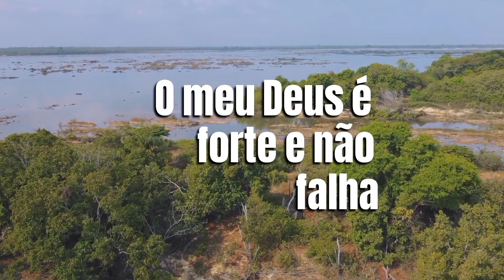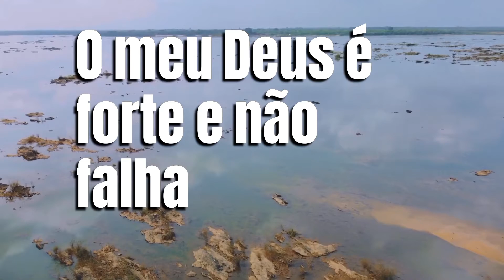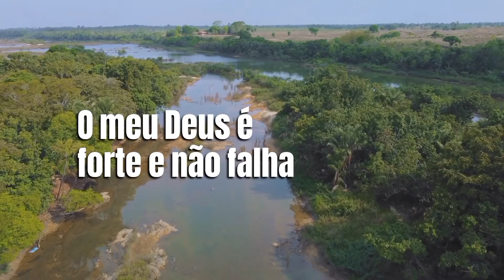Marcelo Fernandes | Deus Realiza Sonhos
✍️ Composição | Marcelo Fernandes